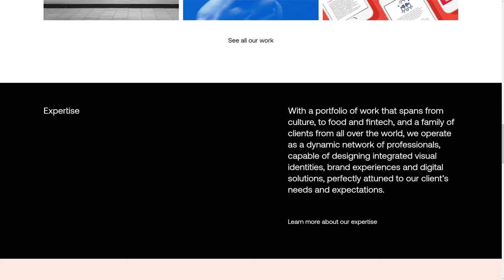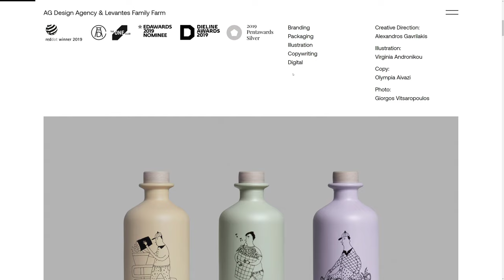AG Design Agency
AG Design Agency Site By AG Design Agency From Greece.
We are a full service, brand design agency, working with clients and businesses across industries and categories, helping them achieve great things.